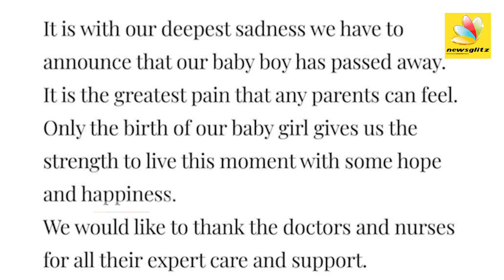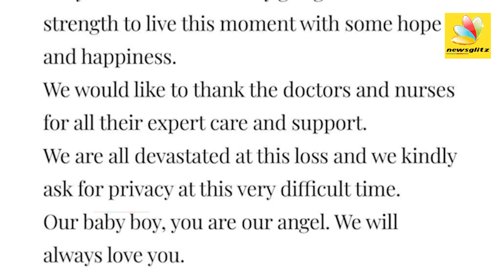மகனை இழந்த ரொனால்டோ உருக்கம் : Cristiano Ronaldo Son Death | Ronaldo Son passed away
Football superstar Cristiano Ronaldo and his partner, Georgina Rodriguez, announced on social media Monday their baby son has died.